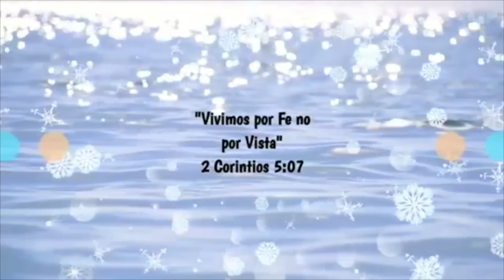Le enseño a mi yaris a preparar la Chimpa!!😋algo no está bien!!😬NOS INVITARON A UNA COMIDA 🥘